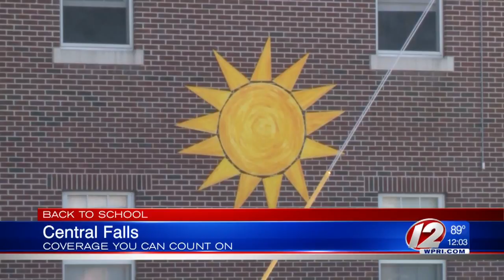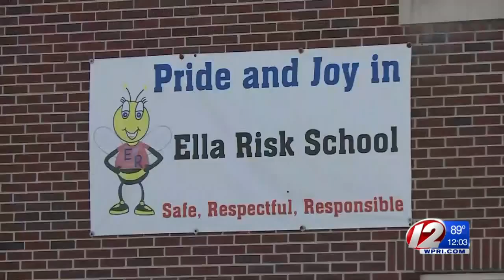Hot, Humid Conditions Impacting Start of School Year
A number of schools have been letting students out early due to the conditions.